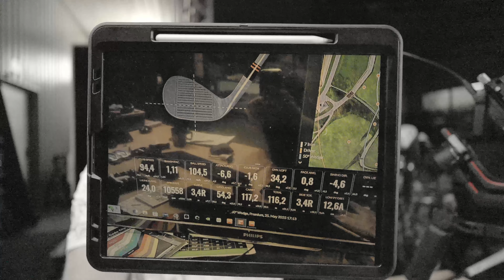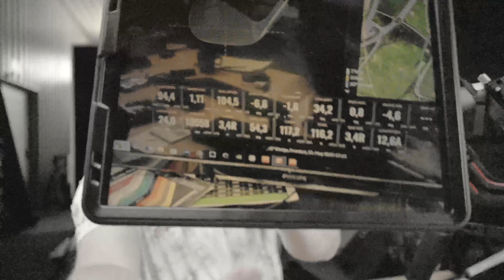Vlog_72: Extremer Wedge Spin und gibt es ein Hybrid für mich?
Vlog_72 Extremer Wedge Spin (Backspin) und gibt es ein Hybrid für mich?
Das habe ich noch nicht gesehen. Ein extremer Wedge Spin von über 10.000 Umdrehungen Backspin mit einem Mizuno T22 50 Grad Gap-Wedge! Wie das geht erkläre ich im Video.
Und ich habe mir ein Ping G430 Max Hybrid 4 gebaut. Gebaut deshalb, weil ich mir einen TPT 18 Hi Hybrid Schaft gegönnt habe. Das sind extrem hochwertige Schäfte. Den spiele ich auch bereits in meinem Driver und so versuche ich mich, nach 18 Jahren Golf doch noch ein Hybrid unter Kontrolle zu bekommen.

Und auch die Porsche European Open kommen so langsam näher. Meine Vorbereitungen beginnen.